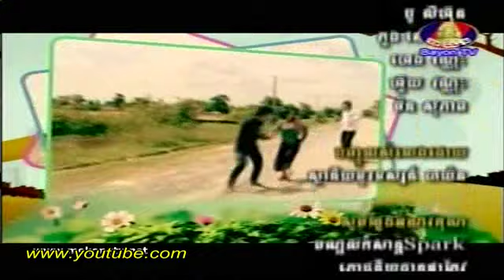Khmer Movie Pro Pon Kjnom Chnam Kla 27